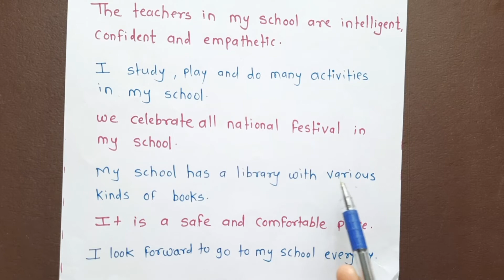Essay on MY SCHOOL for Class 1 & Class 2 | My School Essay for Kids In Marathi | Anvesha Classes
Hello everyone

या Video मध्ये आपण पाहणार आहोत, ESSAY on MY SCHOOL for Class - 1 and Class - 2

Essay on My School for first and Second Standard.

My School essay for kids in Marathi.

So start your kids teaching at home, and make them smarter.

Here we provide  many useful and interesting  Worksheets.

Topics Covered: -

Senior KG Syllabus, UKG Syllabus, UKGLatest Syllabus, Senior KG English Syllabus,
Senior KG Maths Senior KG General Knowledge, UKG, UKG Whole Year Syllabus, Senior
KG Whole Year Study, Senior KG, UKG Syllabus, PP2, Senior KG Chya Mulanana Cha
Syllabus, English Syllabus, Maths Syllabus, GK Syllabus, UKG Syllabus, SeniorKG
Syllabus.

Our videos give the opportunity for kids/Students/Childs to learn colors, letters, numbers, animals, Activities and much more. Our goal is to teach kids/Students/Childs in a fun and enjoyable way. We help families who want to see safe, educational, quality content for their kids. We give the opportunity to learn and play with children/ kids/Students/Childs to enjoy learning. We love what we do for you!

YouTube_Video​s